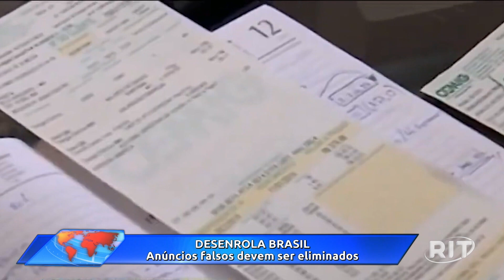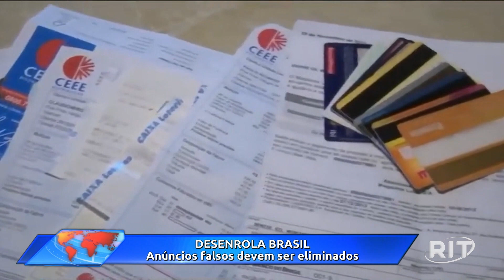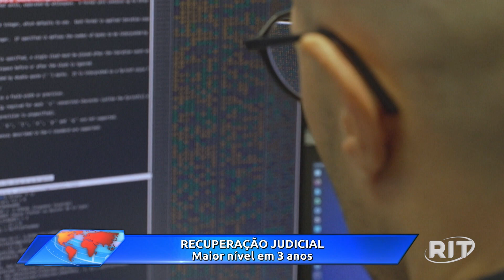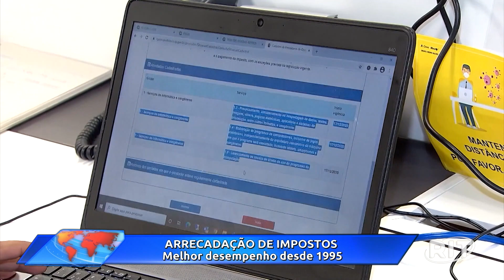Jornal Toda Hora Manhã | Quarta-feira (26/jul/2023)